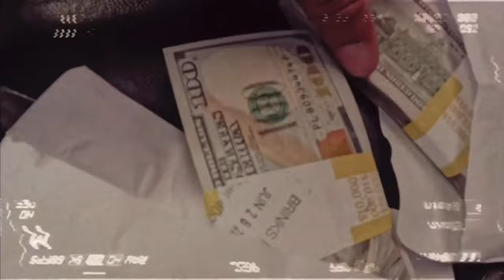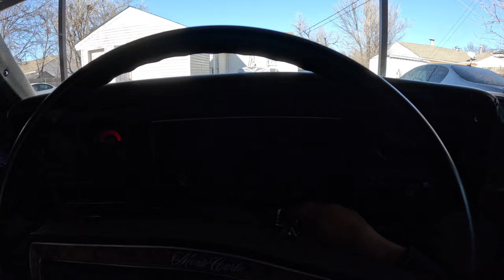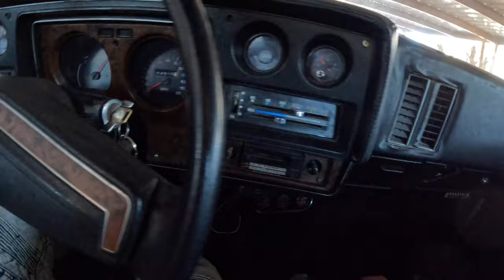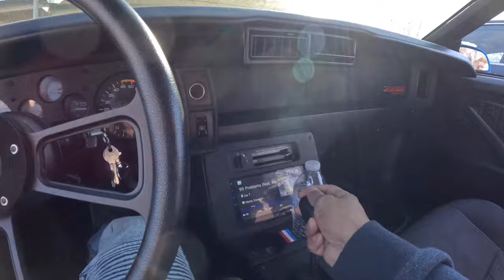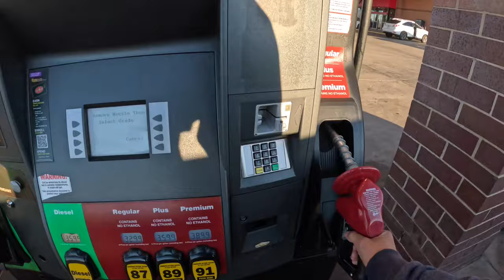Unc Destroyed His Own Car And Threatened To Call The Police On Me If I Don’t Give Up My Insurance